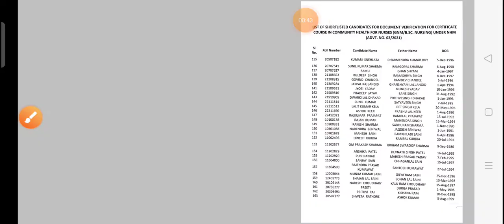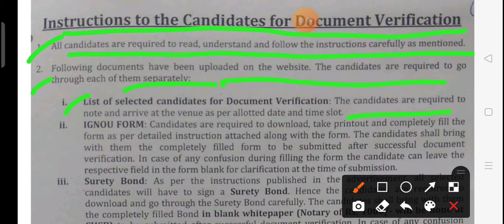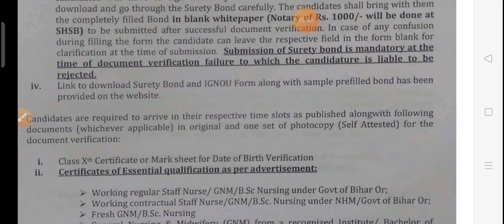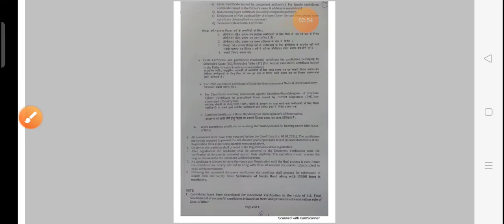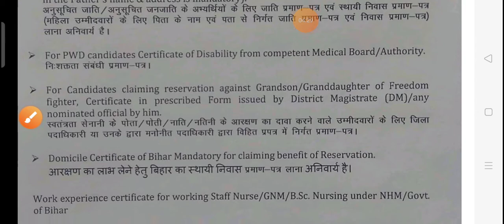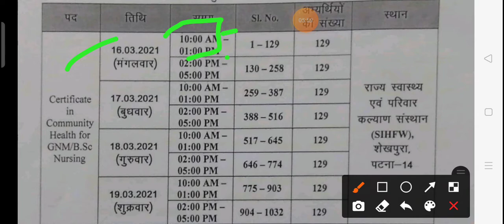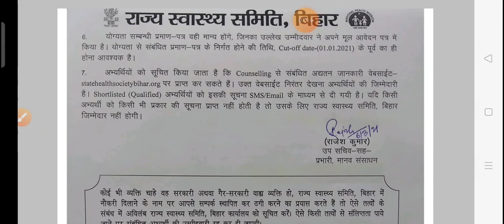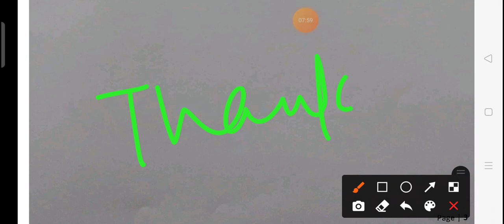Bihar CHO Document Verification ।। Surity Bond ।। IGNOU Form ।।